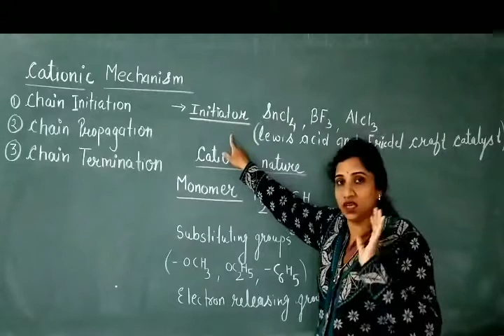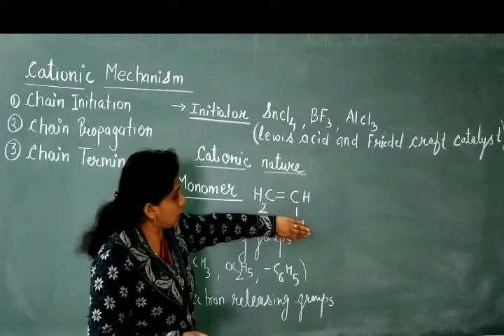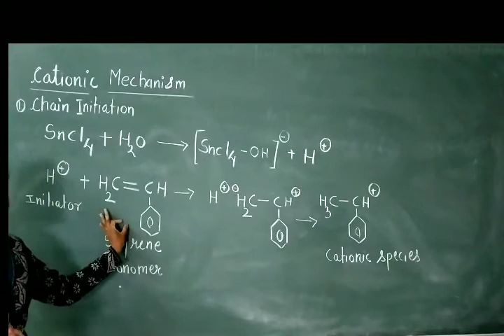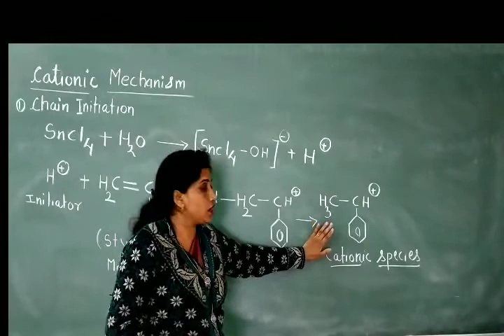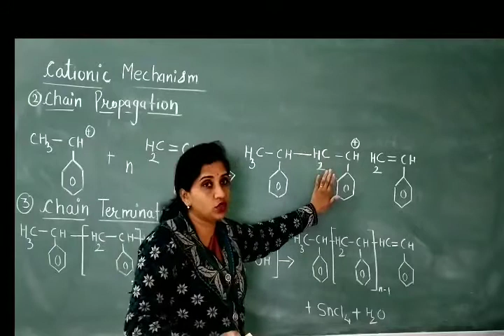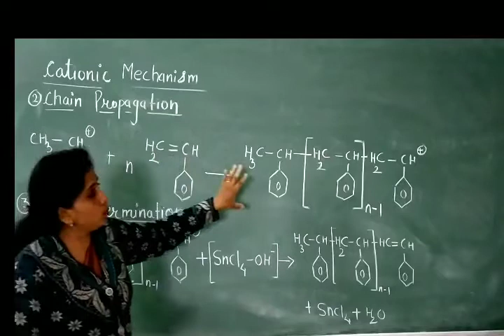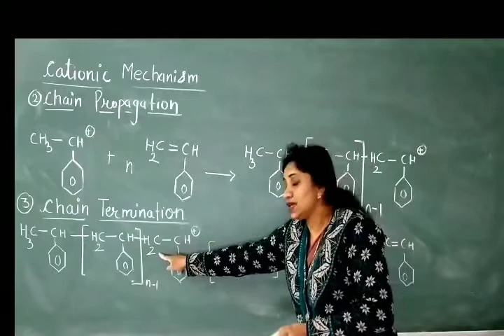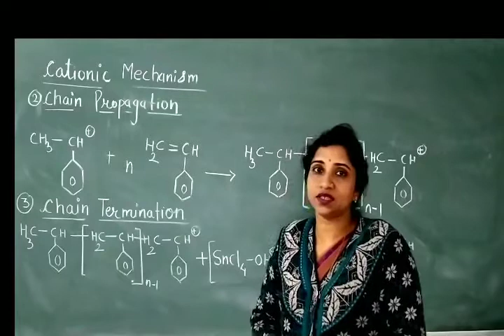Mechanism of polymerization, Cationic mechanism of polymerization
organic chemistry , polymer and polymerization,  polymer science for 12th and Bsc students ,  for polytechnic students. Mechanisms of polymerization, Cationic  mechanism of polymerization ,
what is cationic polymerization
cationic polymerization mechanism of isobutylene
mechanism of cationic and anionic polymerization
cationic mechanism of polymerization
what is the mechanism of polymerization
cationic mechanism of addition polymerisation
explain the mechanism of cationic polymerization
cationic polymerization mechanism of styrene